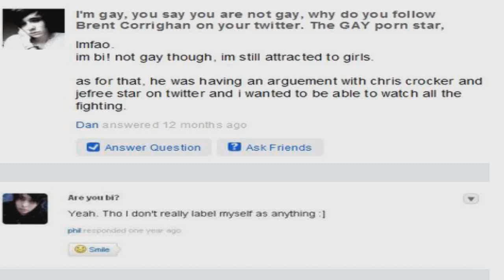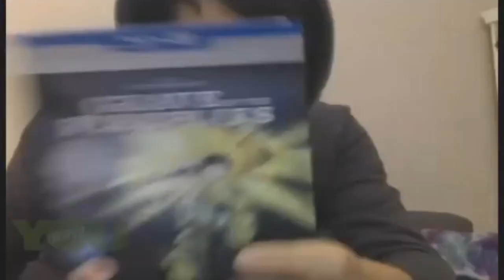Dan and Phil talking fondly about boys - not straight compilation (2/3)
phil tops
tw/lucyghosts

The next part is the spiciest one i swear to god u have no idea